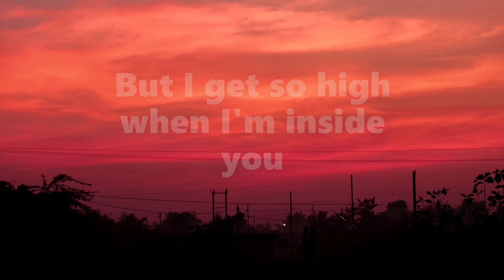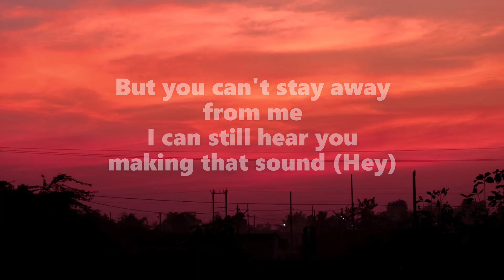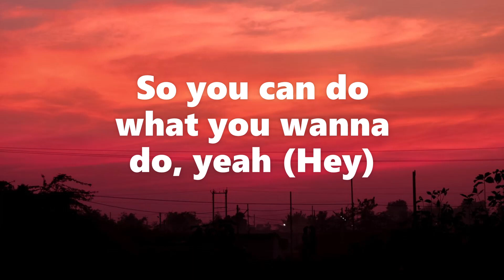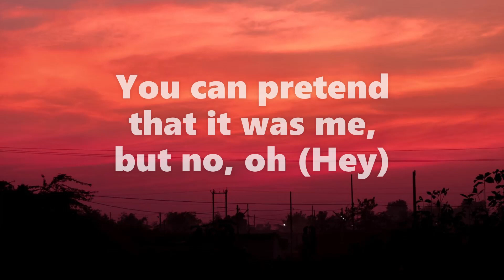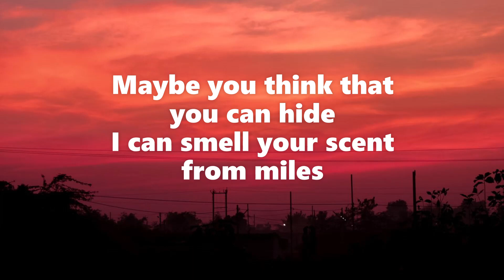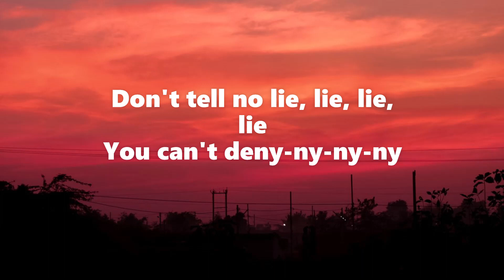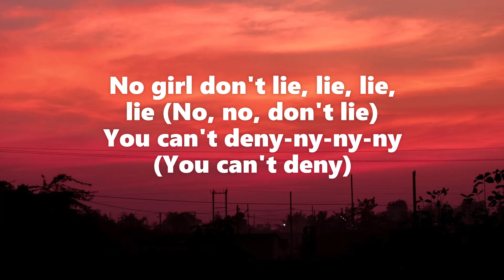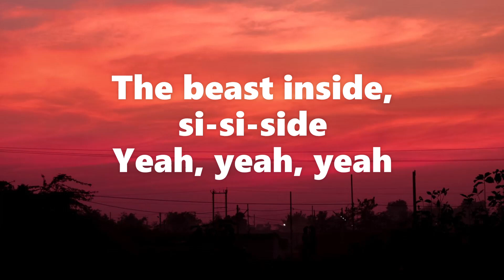Maroon 5 - Animals (Lyrics)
[Chorus]
Baby, I'm...

[Chorus]
Baby, I'm...